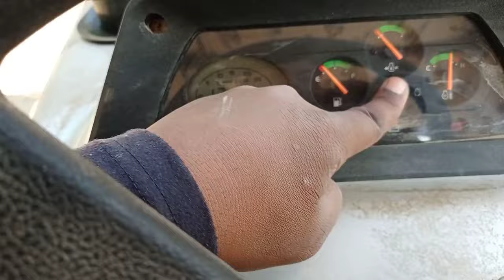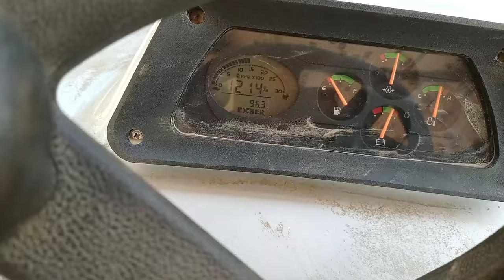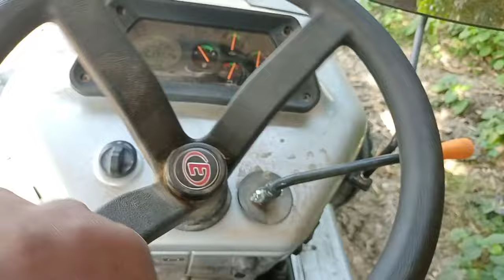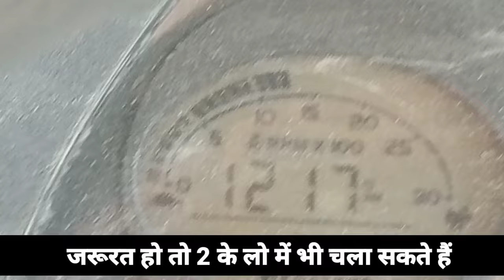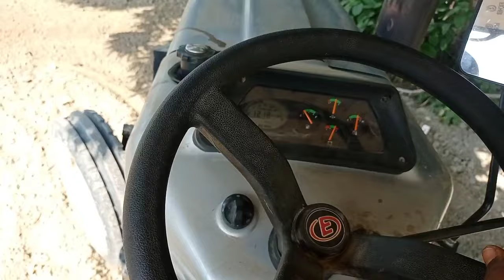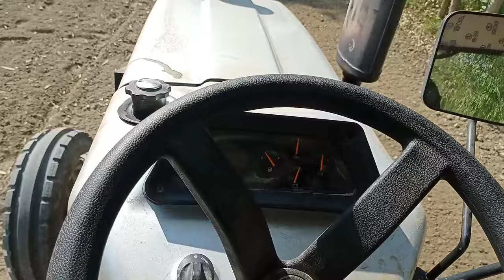रोटावेटर और ट्रैक्टर चलाना सीखे एक दम आसानी से || Eicher 551 Chalana Sikhe